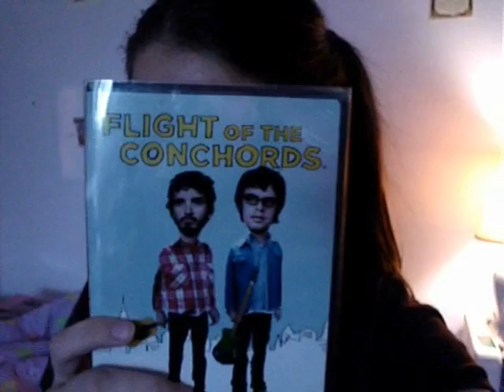4/16: Sar Bear Is A Dork.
At least now I have something else in common with Alan: we both ripped our pants!
(Though I just ripped a hole in the leg of my leggings.)